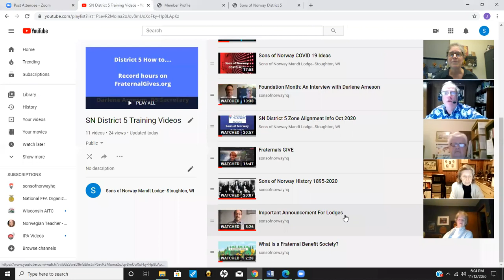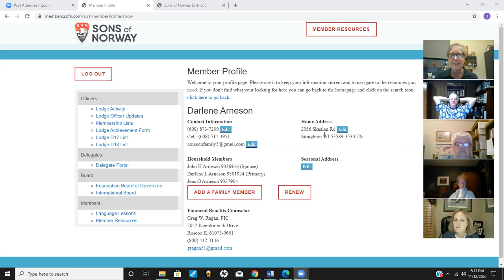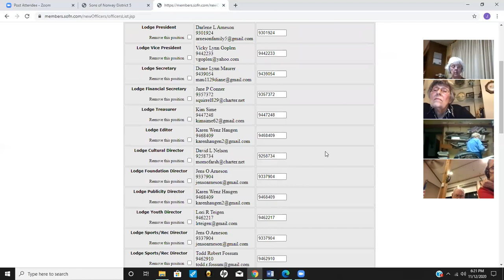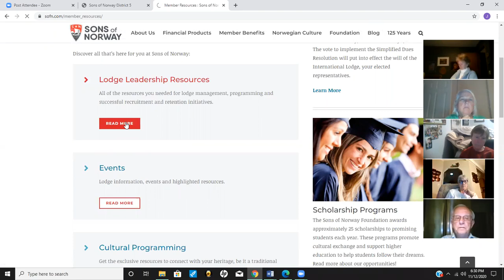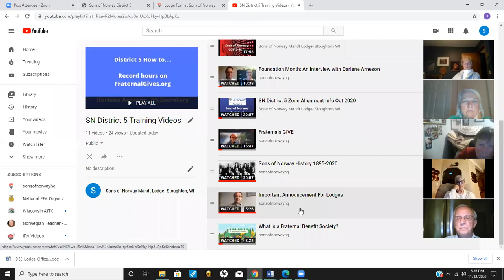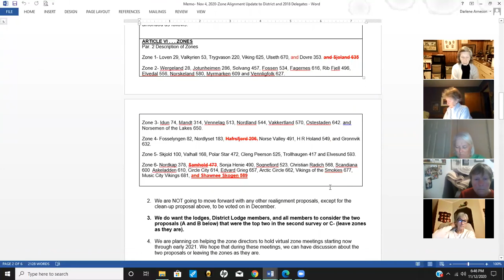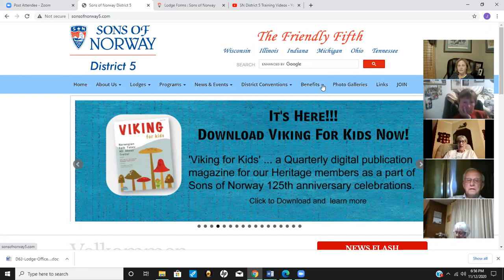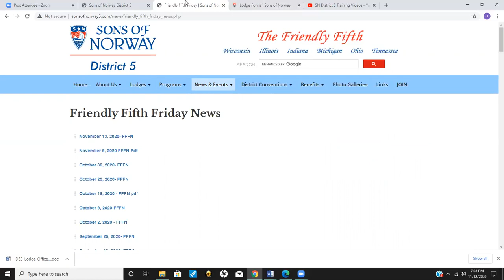District 5 SN D63 ZOOM call November 12, 2020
District Secretary Darlene Arneson discusses how to submit the D63 election form. There is also discussion about the zone alignment process, Nordic News, District 5 merchandise, and the FFFN.